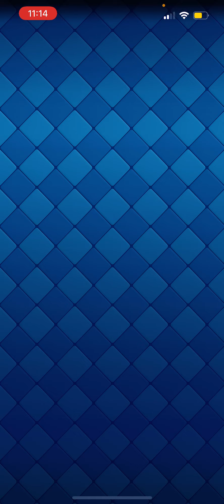Clash Royale | Pushing to 5000 trophies with Queenbow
In this video I get to 5k trophies for the first time using Queenbow. I dominate every opponent of course just ignore the first game you didn’t see that.